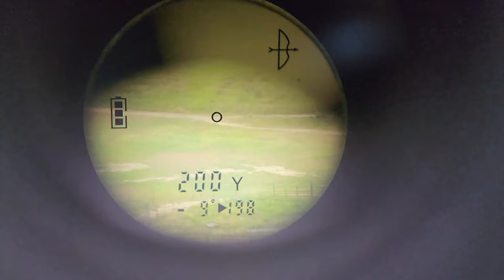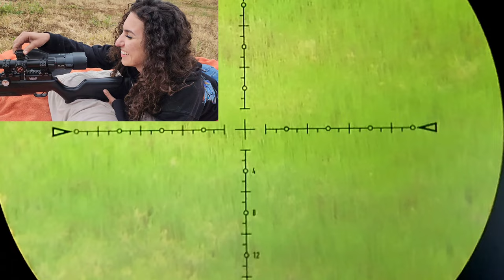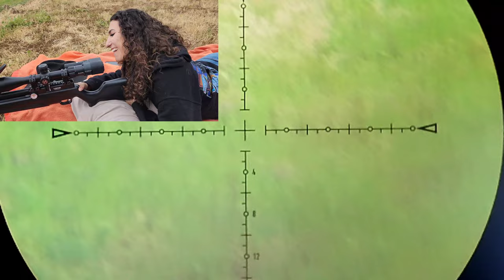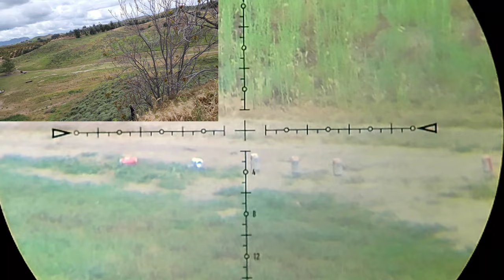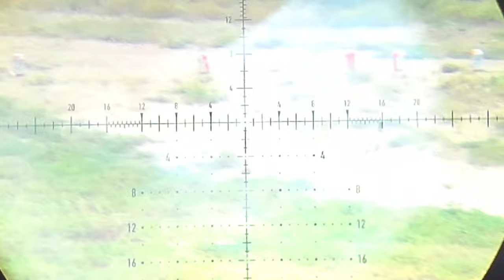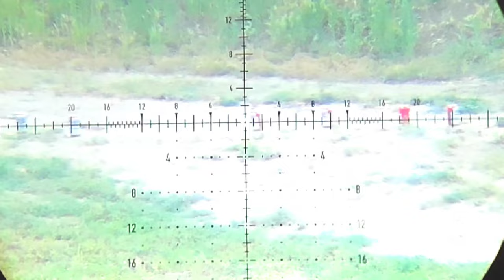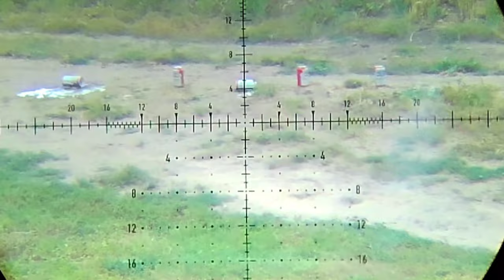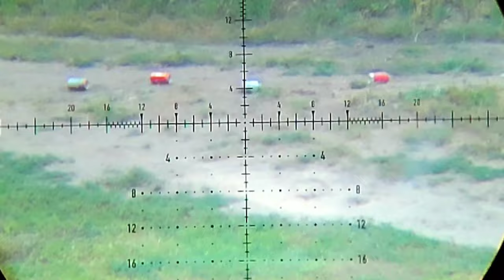200 yards with Air guns. Air Venturi vs Gauntlet